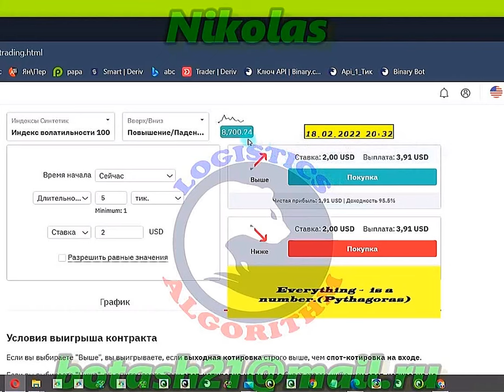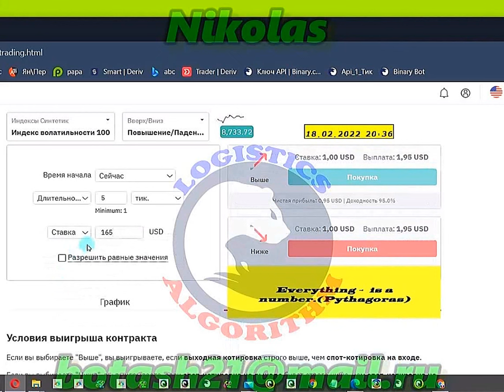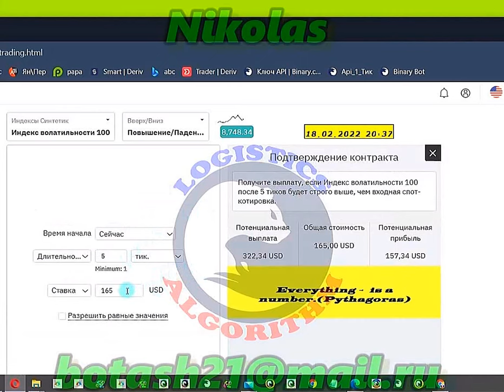Logistics_Algorithm Binary.com